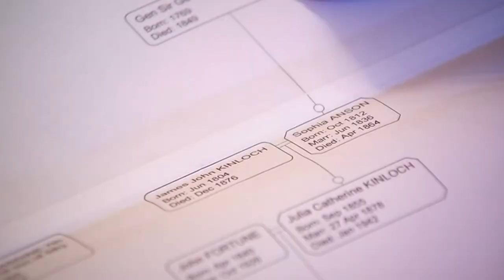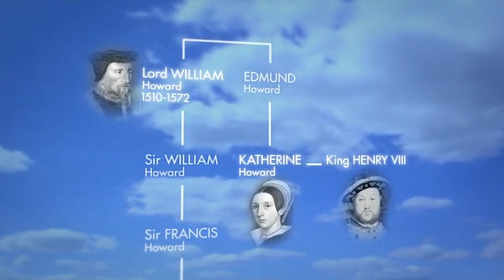Matthew Pinsent Investigates Aristocratic Lineage | Who Do You Think You Are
Olympic rowing champion Matthew Pinsent knows that his parents' families were greatly affected by WWI; two of his grandfather's brothers were killed, as well as his grandmother's only brother. In China, he discovers his maternal great-grandfather's connection with a trading company. Back in the UK, he finds a link to influential aristocrats, and is able to trace his maternal line back to some of the biggest characters in British history.